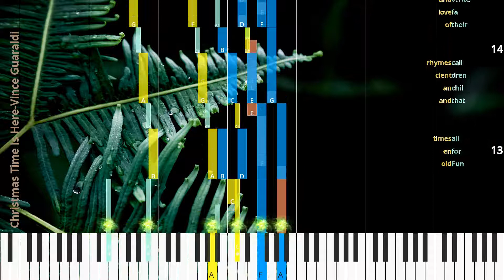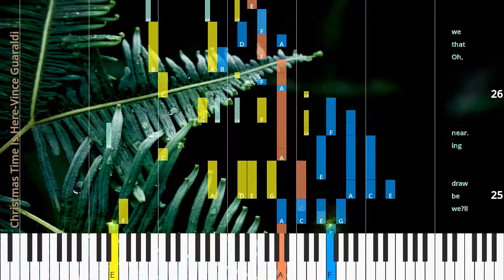🎹Chord & Lyrics, Christmas Time Is Here, Vince Guaraldi, Synthesia Piano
♫ Synthesia Piano Tutorial, Chord & Lyrics: Christmas Time Is Here, Vince Guaraldi

* Lyrics
Christ mas time is here,
Snow flakes in the air,
hap pi ness and cheer.
car ols ev ’ry where,
Fun for all that chil dren call their fa v’rite time of year.
old en times and an cient rhymes of love and dreams to
Fun for all that chil dren call their fa v’rite time of share.
Sleigh bells in the air,
beau ty ev ’ry where.
Yule tide by the fi re side and joy ful mem ’ries there.
we’ll be draw ing near.
Oh,
that we could al ways see such spir it through the year.

♫ Vince Guaraldi Piano Tutorial
♫ Vince Guaraldi Chord
♫ Vince Guaraldi Lyrics
♫ Vince Guaraldi Subtitle
♫ How to play Christmas Time Is Here
♫ Christmas Time Is Here Piano Chords
♫ Christmas Time Is Here Piano Easy
♫ Christmas Time Is Here Piano Difficult
♫ Christmas Time Is Here Piano Cover
♫ Christmas Time Is Here Piano Remix
♫ Christmas Time Is Here Piano Tutorial
♫ Christmas Time Is Here Notes
♫ Christmas Time Is Here Piano Tiles
♫ Christmas Time Is Here Easy Slow
♫ Christmas Time Is Here Academy Piano